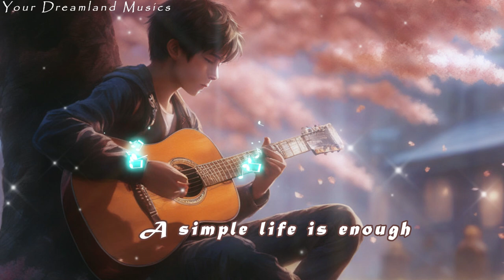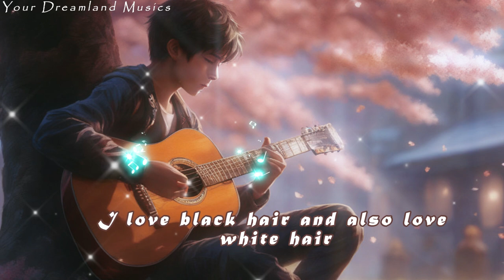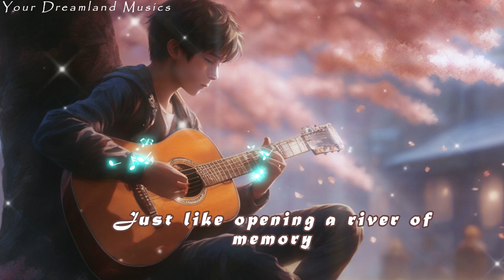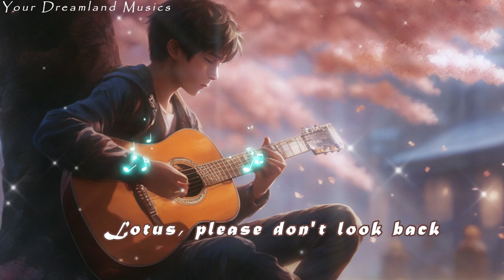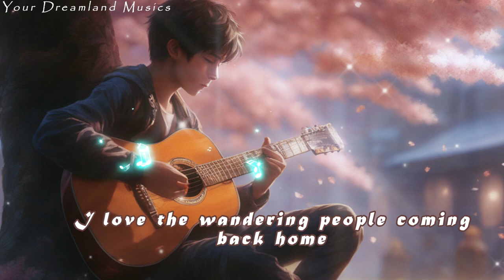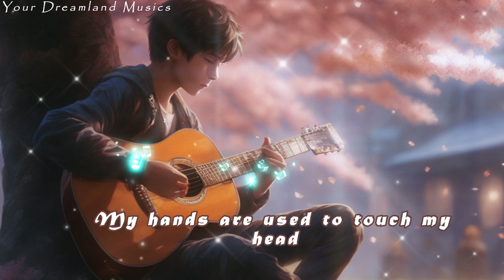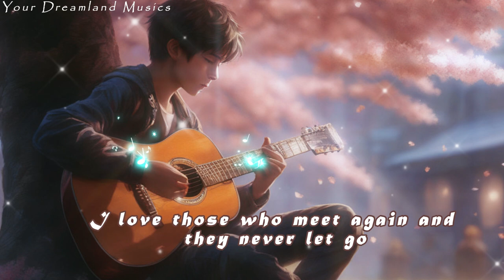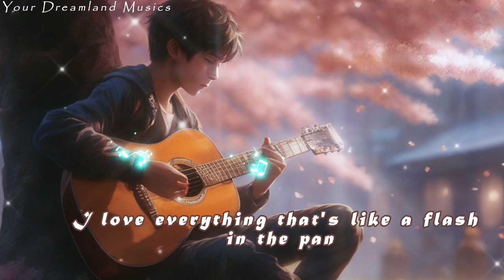♬1 HOUR LOOP♬[ENG SUB] WANG YIBO - Everything is Lovely 王一博《万物可爱》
旁观者 Bystander

cr: Wang Yibo & QQ Music